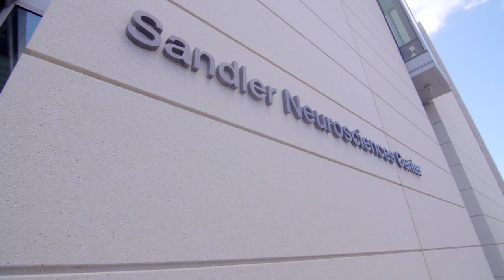Prof. Stanley B. Prusiner - Honorary Doctorate Recipient at BGU's 47th Board of Governors Meeting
Prof. Stanley B. Prusiner, USA, won the Nobel Prize in Physiology or Medicine in 1997 for his discovery of "prions" – a new biological principle of infection. Creutzfeldt-Jakob disease and related illnesses affecting people and animals involve the degeneration of brain cells. He was able to isolate a suspected infectious agent, a protein that he called a "prion." He identified the gene behind the prion protein, but determined that it is also present in healthy people and animals. Prusiner showed that the prion molecules are folded in a different way than the normal proteins and that the folding of the "prion" can be transferred to normal proteins, constituting the basis for the illness.